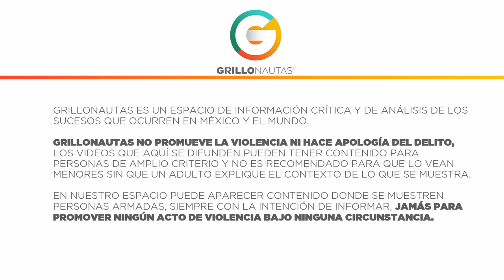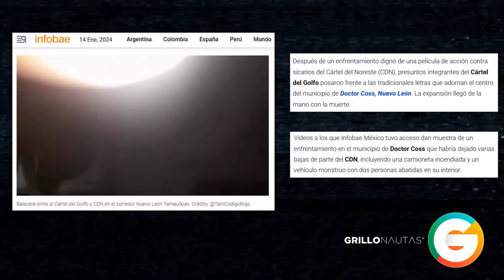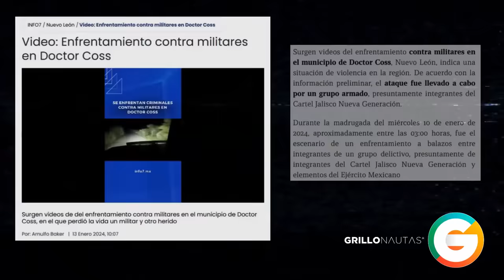CDG vs CDN